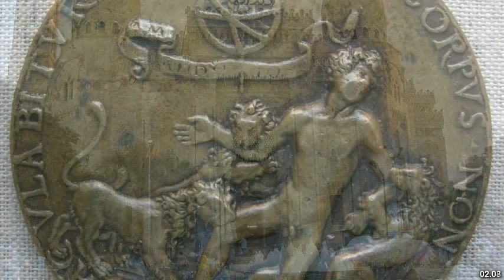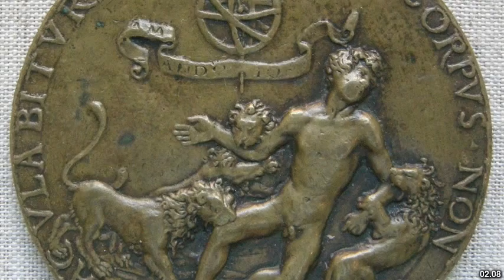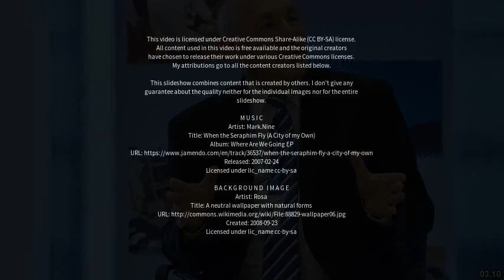Best places to visit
Best places to visit - Morsi (India) Best places to visit - Slideshows from all over the world - City trips, nature pictures, etc.